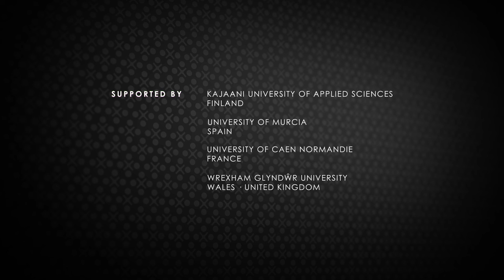Counter-Strike : Global Offensive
Vidéo du MOOC ECSI "Comprendre l'Esport".